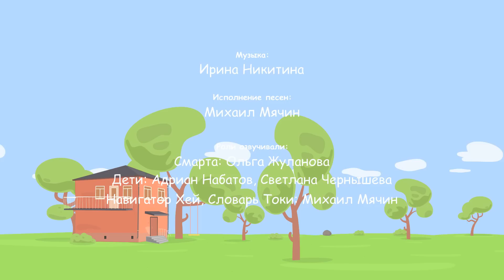Смарта и Чудо-сумка - Все серии подряд - Сборник - Развивающий мультик-квест для малышей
Развивающий мультфильм "Смарта" для самых маленьких о приключениях девочки Смарты, песика Спотти и их друзей. Они помогают окружающим вместе с юными зрителями, которые принимают активное участие в приключениях, а еще учат английский, запоминают новые слова, учатся считать и многое другое!

Новые серии популярных мультиков (Фиксики, Смешарики, Маша и Медведь, Ми-ми-мишки), продолжение советских мультфильмов (Леопольд, Чебурашка),
мультики про машинки, самолетики, поезда (Супер Крылья, Робокар Поли, Паровозики из Чаггингтона), обучающие мультфильмы (Аркадий Паровозов, Волшебный Фонарь), детские песни (Синий трактор, колыбельные, из мультиков)
и еще много всего интересного в наших группах: